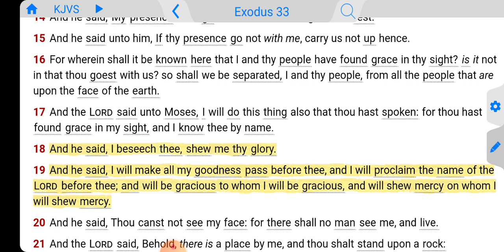God Chose You To Have Mercy On You!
Exodus 33:18-19 KJVS
And he said, I beseech thee, shew me thy glory. [19] And he said, I will make all my goodness pass before thee, and I will proclaim the name of the Lord before thee; and will be gracious to whom I will be gracious, and will shew mercy on whom I will shew mercy.